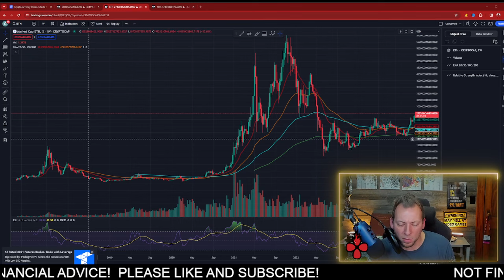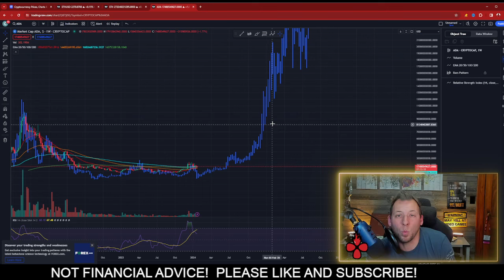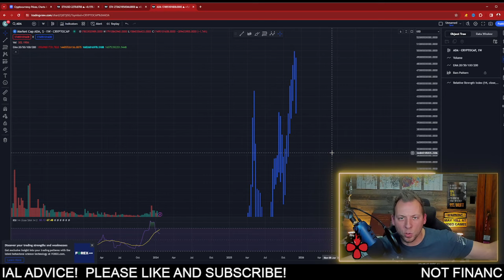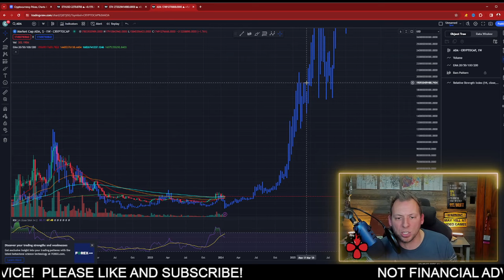CARDANO ADA - LOOK WHAT CARDANO HAS DONE!!! $500 BILLION IS COMING!